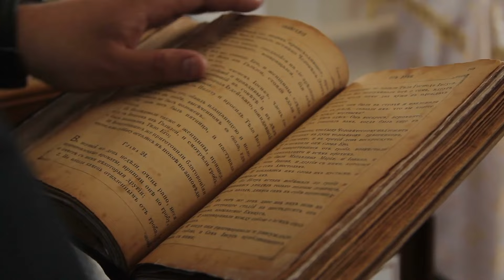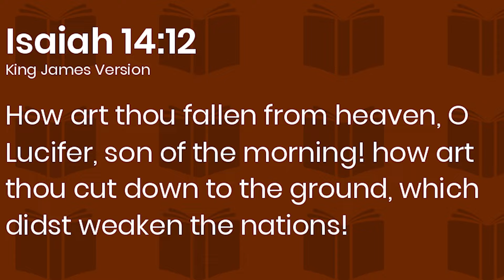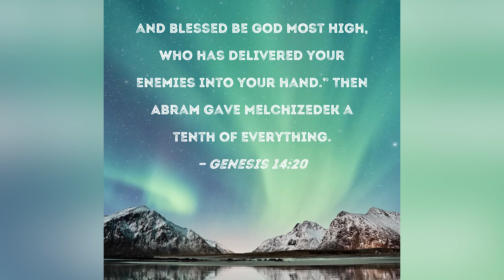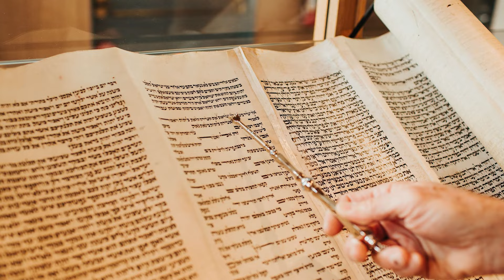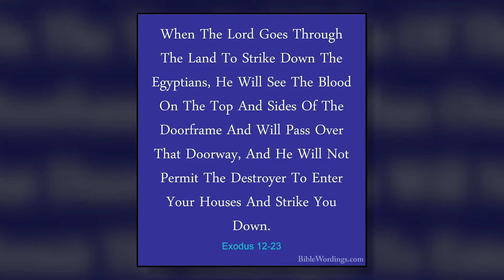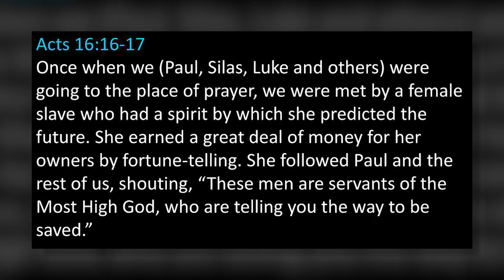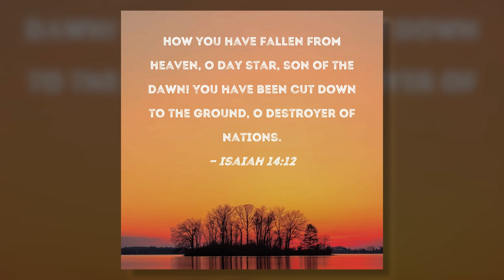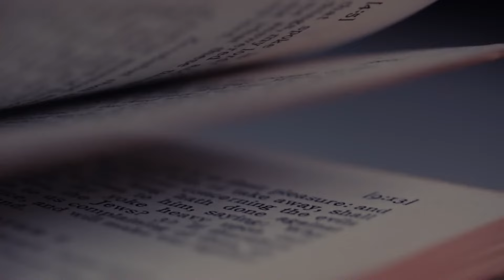MOST MYSTERIOUS Beings In The Bible Every Christian Should Know! | BIBLE CHARACTERS EXPLAINED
From heavenly angels to enigmatic creatures, the Bible is filled with fascinating characters that have captured our imagination for centuries. Who are these mysterious beings, and what roles do they play in biblical stories? Join us in this video to know the Bible's top 10 most mysterious
beings. From heavenly messengers to supernatural entities, we'll unravel the mysteries behind these intriguing figures.

The Orphy

Angels are mentioned many times in the Old Testament, especially in the book of Exodus. Moses, the Israelites's leader, encountered angels while they were wandering in the wilderness. Another interesting term mentioned in ancient Hebrew is of anim, which refers to wheels. The wheels described in Ezekiel's vision of God's throne are particularly intriguing. Ezekiel had a vision where he saw a dark cloud with lightning and fire coming from the north.

Within this cloud were four bright beings, later identified as cherubim. Ezekiel also saw wheels, like chariot wheels, which could move in any direction without turning. These wheels were described as sparkling with eyes all around their rims.